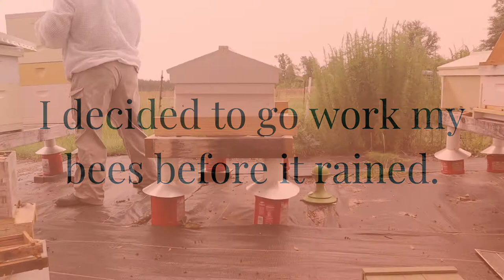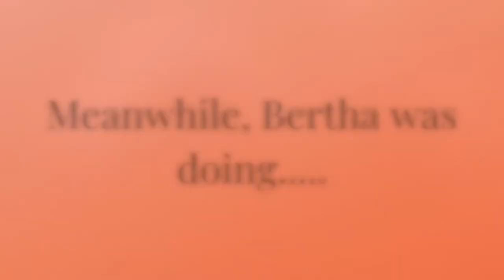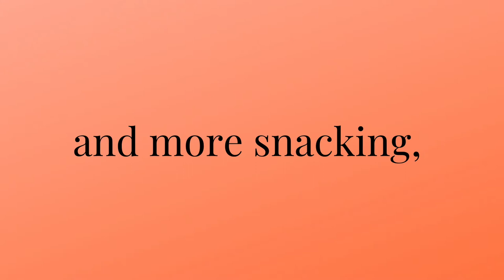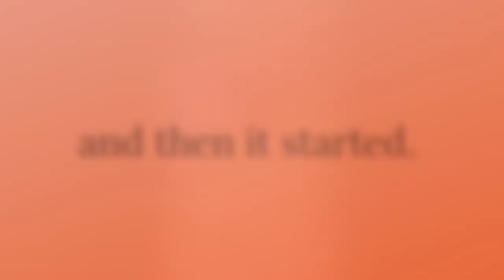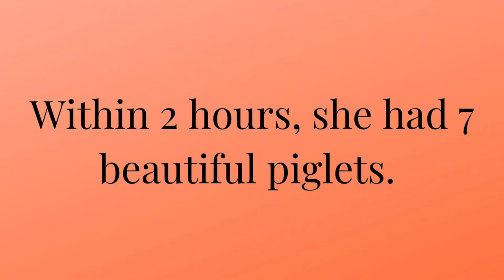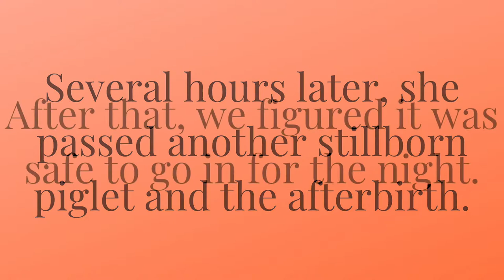BERTHA’S PIGLETS ARE COMING!!!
This is Bertha Sue's 2nd time having piglets.  Follow along as we are anticipating the birth, through her labor, and finally...THE BABIES!
May you bee blessed!

--Camera & Editing
Camera: Canon M50
Microphone: Movo
Lighting: Natural
Editing Software: iMovie